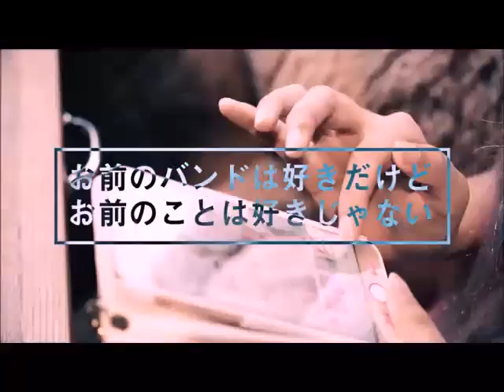Senanan Comment Video for Saboten Con 2018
Come join Senanan at Saboten Con 2018 for a live performance, DJ set, panel, autographs and more! Saboten Con takes place in at the Sheraton Grand Phoenix in  Phoenix, AZ August 31st through September 3rd.